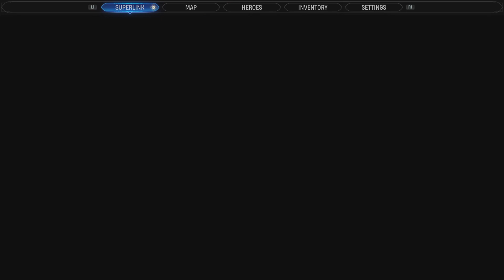Marvel's Midnight Suns - Part 4 - Abbey